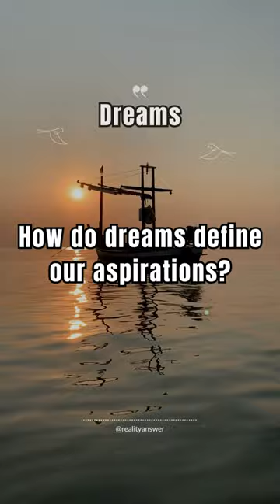How do dreams define our aspirations?